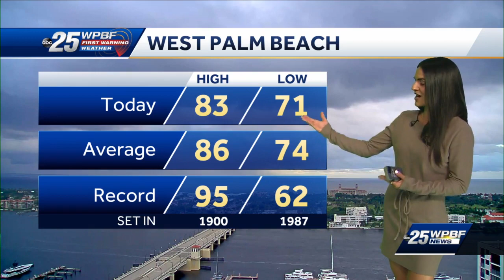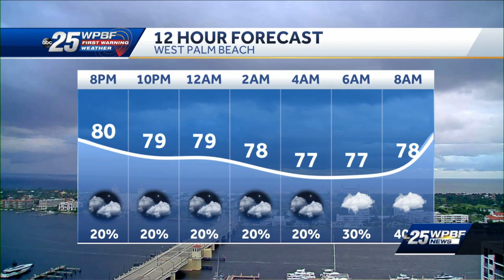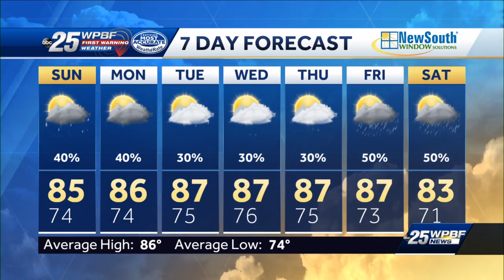More rain this weekend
TEMPS WILL REMAIN IN THE 70S AS ISOLATED SHOWERS CONTINUE INTO THE OVERNIGHT HOURS. SUNDAY WILL BE BREEZY AT TIMES WITH SOME MORNING RAIN COMING IN ALONG THE COAST. AFTERNOON RAIN AND ISOLATED STORMS ARE LIKELY SUNDAY AFTERNOON. THE PATTERN WILL CONTINUE INTO MONDAY. BY MID WEEK - WE SHOULD SEE SLIGHTLY DRIER CONDITIONS BEFORE OUR NEXT COLD FRONT BRINGS MORE RAIN BY FRIDAY.